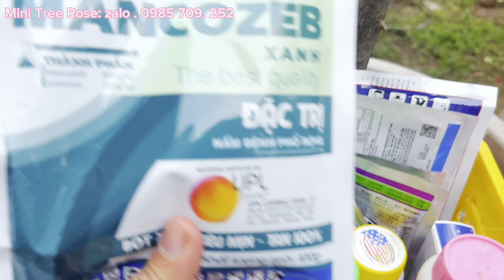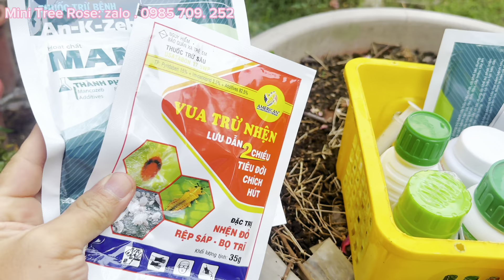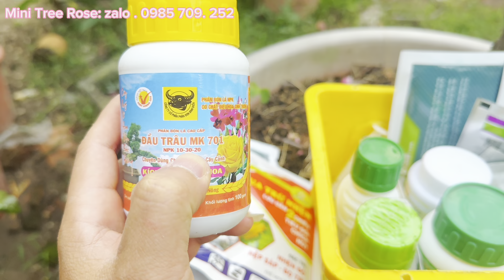Công Thức Bón Phân, Phun Thuốc Bảo Vệ Lá Hoa Hồng sau cắt Tỉa